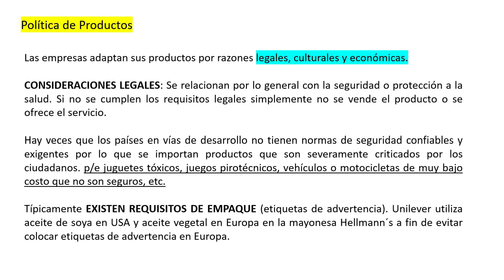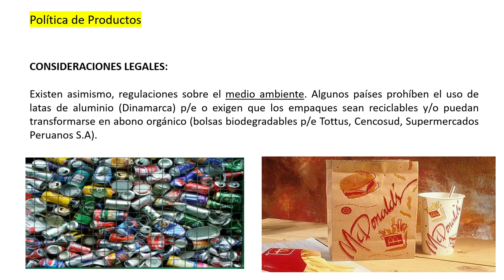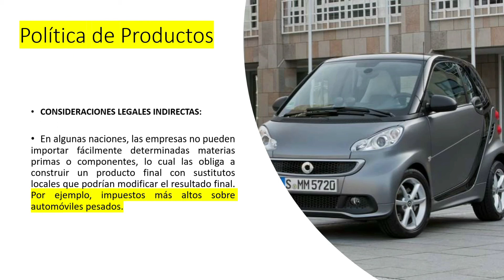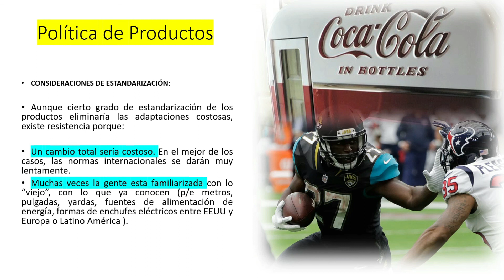MARKETING GLOBAL 🚀 ESTRATEGIA de PRODUCTO Parte 1 🌟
Este video tutorial de 2 partes explica los retos para el establecimiento de estrategias de producto de empresas internacionales.

Videos Educativos de Negocios:
Canal: